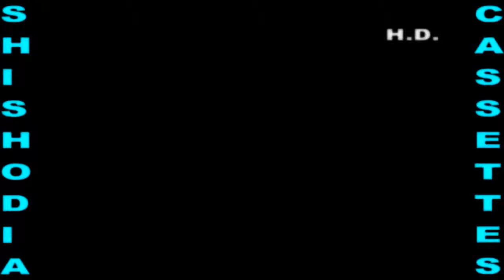BHOJPURI SONG----Mandh Mai Milake Basanti Ke Tadi Piyal Karo----(TARUN TUFANI)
Singer = Tarun Tufani
Tytle = Gaune Ke Rat
Lyric = Manjul JI
Music = Allwin Brown & party